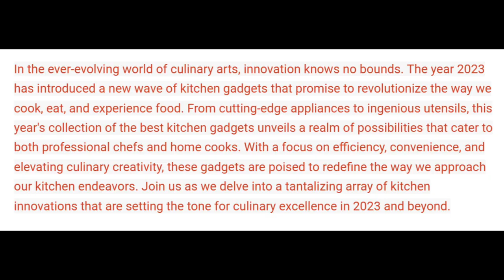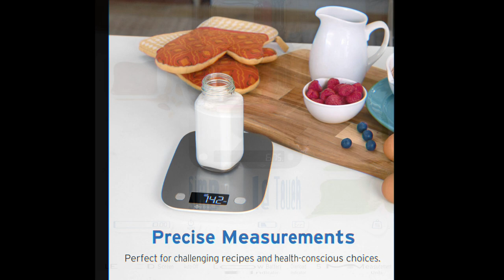Etekcity Food Kitchen Scale || Product Review by amazon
The goal of a short Amazon product description is to quickly inform potential buyers about the product's key features and benefits while enticing them to learn more. Make it engaging and compelling to increase the chances of conversion.

The Etekcity Food Kitchen Scale is a versatile digital scale ideal for weight loss, baking, cooking, keto diets, meal prep, and more. It doubles as a postal scale for packages and can accurately measure liquids and jewelry. Crafted with a durable silver stainless steel surface, it's both functional and easy to clean. Perfect for precise measurements in a medium-sized format.